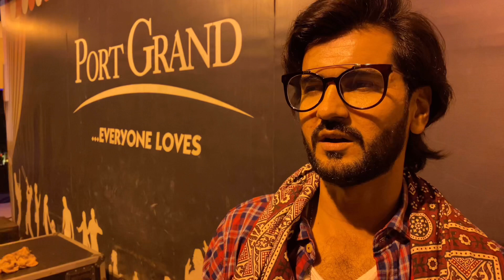Sindhi cultural songs concert at port port grand | must watch